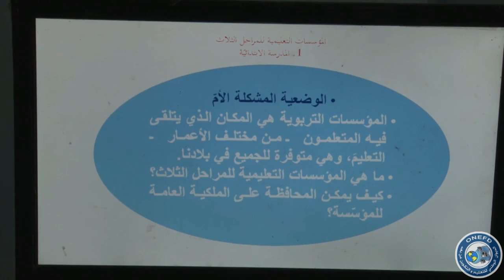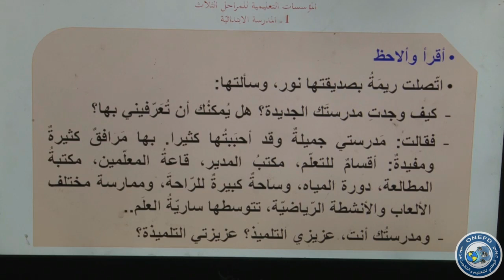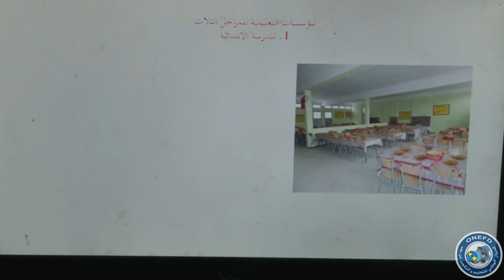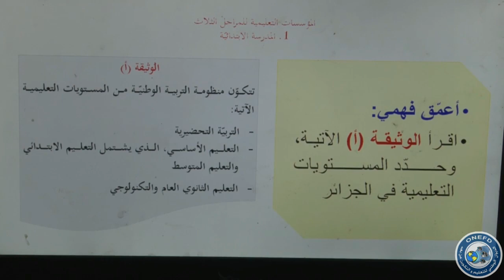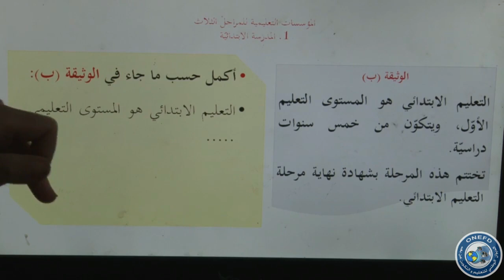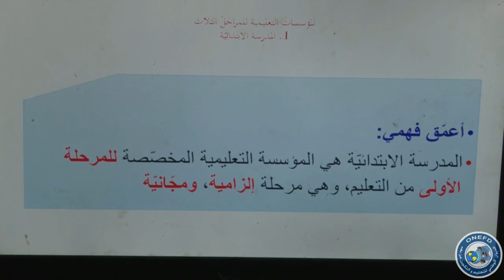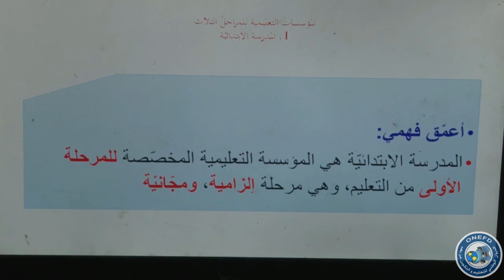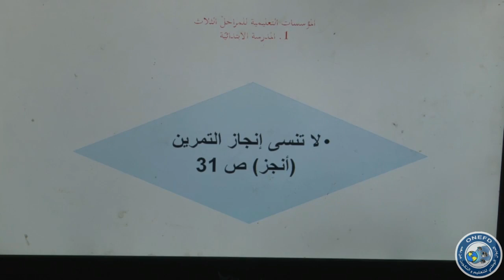الحصة الأولى: تربية مدنية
الموضوع: المدرسة الإبتدائية